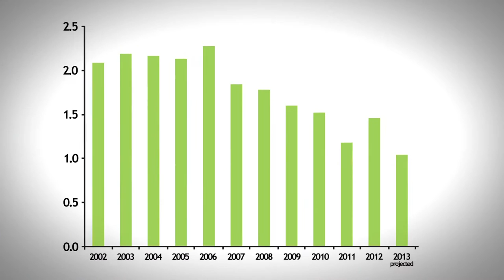Fire Services: HomeSafe Program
The City of Surrey's Home Safe project: Evidence Based Fire Reduction Strategy submission has been selected as a recipient of the 2013 International City/County Management Association Community Health & Safety Award.

The award recognizes local government programs or processes that demonstrate innovation, excellence, and success in the community's safety, health, and/or wellness, including enhancement in the quality of life for the disadvantaged.